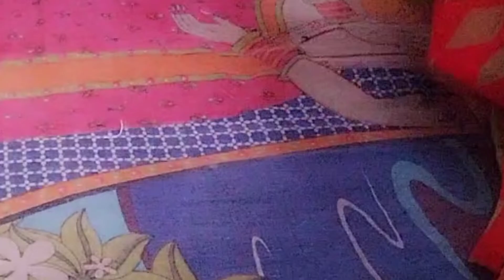khadi cotton kurta bottom set in low price available on meesho app#meesho#onlineshopping#product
product detail -KHADI KURTI SET
Name: KHADI KURTI SET
Kurta Fabric: Khadi Cotton
Bottomwear Fabric: Khadi Cotton
Fabric: Khadi Cotton
Sleeve Length: Three-Quarter Sleeves
Set Type: Kurta With Bottomwear
Bottom Type: Pants
Pattern: Solid
Net Quantity (N): Single
Sizes:
L (Bust Size: 40 in)
XL (Bust Size: 42 in)
XXL (Bust Size: 44 in)
XXXL (Bust Size: 46 in)